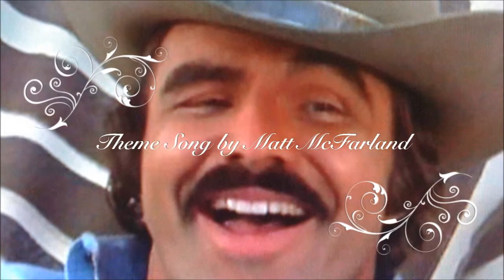HIPSTER MONDAY TALK SHOW MOVEMBER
I FORGOT, WHOOPS